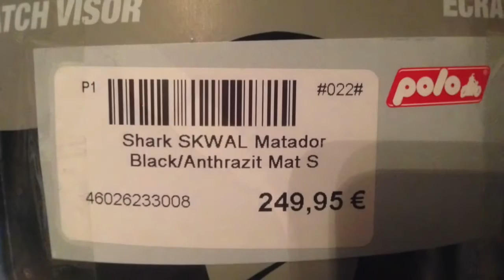Shark Skwal Motorradhelm I Testfahrt I LED Beleuchtung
▼ Öffne mich!! Du bekommst mehr INFOS & alle ERSATZTEILE ▼

Alle Ersatzteile bei Amazon
✘ Shark Skwal

Mein Equipment
✘Dainese Lederkombi
✘Dainese Handschuhe
✘Dainese Handschuhe
✘Dainese Rückenprotektor
✘Schuberth Helm
✘Eastpack Doggy Bag
✘Helite Airbag Weste

✘GoPro Action Kamera
✘Lexxar Speicherkarte 64 gb
✘GoPro Akku´s
✘Apple iPhone
✘Cullmann Stativ

✘RAM Mount Lenkkopfschraube
✘RAM Mount Arm Kurz
✘RAM Mount Halteplatte
✘SW Mototech Navi Case & Smartphone

✘Schlüsselanhänger „Remove before Flight“ GRÜN
✘Schlüsselanhänger „Remove before Flight“ ROT
✘Schlüsselanhänger „Remove before Flight“ PINK
✘Schlüsselanhänger „Remove before Flight“ BLAU

FAQ !
Street Bike:   Kawasaki ZX6R 636 C Bj 2005
     Triumph Street Triple R Bj 2009 Street
Race Bike:   Kawasaki ZX6R 636 C Bj 2006
Car:     BMW E46 320 CI Coupe
     BMW E46 330i Touring SMG2
Wohnort:   Rheinland Pfalz

Die Inhalte werden mit größtmöglicher Sorgfalt erstellt. Rotty übernimmt jedoch keine Gewähr für die Richtigkeit, Vollständigkeit und Aktualität der bereitgestellten Inhalte. Die Nutzung der Inhalte der Website erfolgt auf eigene Gefahr des Nutzers. Sämtliche Tutorials stellen einen Leitfaden und nicht den einzig richtigen Weg dar. Immer sorgfältig arbeiten!